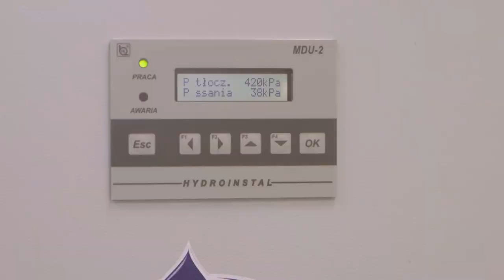Wieści z Krajenki odc. 4